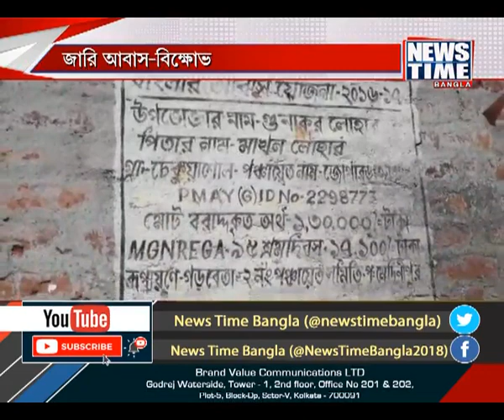জারি আবাস বিক্ষোভ । News Time Bangla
আবাস যোজনায় ফের অসন্তোষের আঁচ। কেন্দ্রীয় সরকারি প্রকল্পে নাম না থাকায় রাস্তায় বসে বিক্ষোভ বারুইপুরে । অঙ্গনওয়াড়ি কর্মীকে আটকে রেখে বিক্ষোভ ক্যানিংয়ে। অন্য দিকে আবাসে দুর্নীতির অভিযোগ তুলে বিজেপির বিক্ষোভ উত্তর ২৪ কদম্বগাছিতে।